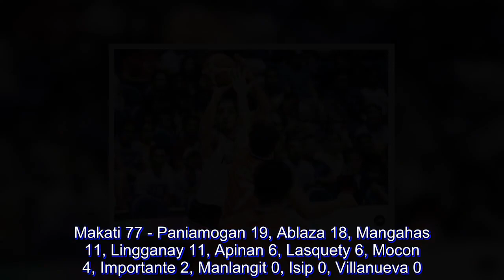Makati Skyscrapers rely on Paniamogan, Ablaza in fiery MPBL comeback against Basilan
MAKATI turned to its suffocating defense in the second half for a successful Maharlika Pilipinas Basketball League (MPBL) debut as it cuffed fellow newcomer Basilan, 77-65, on Tuesday at the Baliuag Star Arena in Bulacan.

The Skyscrapers forced the Steel to turnover after turnover in the second half as they overcame a 12-point deficit and broke the game wide-open behind a blazing finish.

In all, Makati forced Basilan to 34 turnovers and got 38 points out of it.

Cedrick Ablaza starred in the comeback for the Skyscrapers, kickstarting their counter-offensive before Philip Paniamogan finally got going in the second half.

The former Jose Rizal University standout started out by making just one of his first eight shots, but he rediscovered his touch just in time to fire 14 in the final two quarters.

Paniamogan finished with 19 points albeit on 7-of-21 shooting to lead all scorers. Ablaza added 18 points and seven rebounds as Rudy Lingganay and James Mangahas chipped in 11 points apiece.

Jojo Tangkay, 41, was as lethal as ever as he led the Steel with 16 points, five rebounds and five assists in a losing effort. Ex-Letran stalwart Dennis Daa finished with 15 as Mark Ababon added 11.

The scores:

Makati 77 - Paniamogan 19, Ablaza 18, Mangahas 11, Lingganay 11, Apinan 6, Lasquety 6, Mocon 4, Importante 2, Manlangit 0, Isip 0, Villanueva 0

Basilan 65 - Tangkay 16, De. Daa 15, Ababon 11, Acosta 7, Dumapig 5, Foronda 4, Lusdoc 2, Di. Daa 2, Garcia 2, Bautista 0